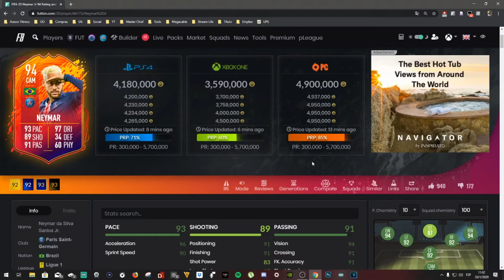REVIEW NEYMAR HEADLINER | +50 PARTIDOS | GOLES, PROS Y CONTRAS